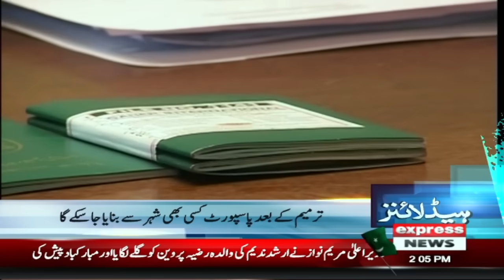Good news for applicants waiting for their passports | News Headlines 2 PM | Pakistan News